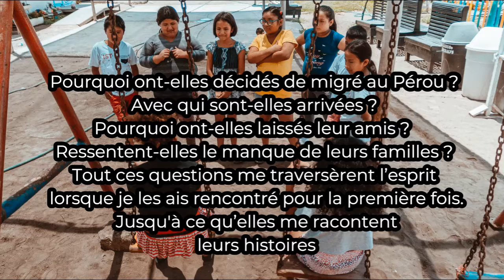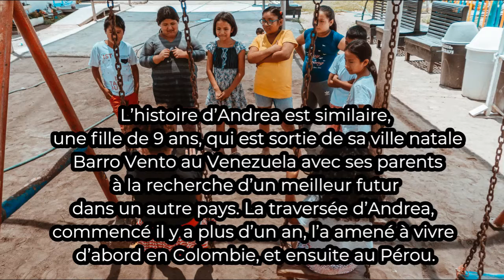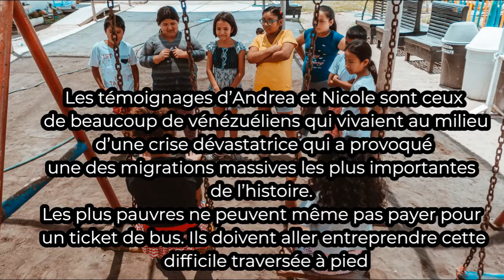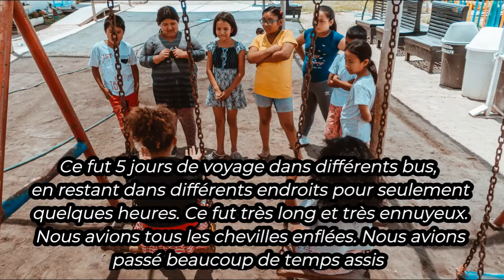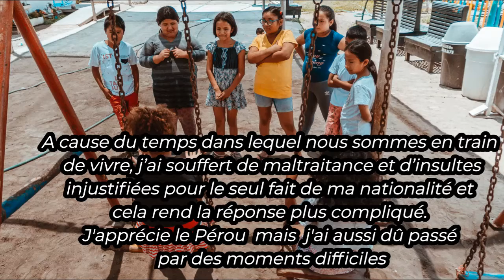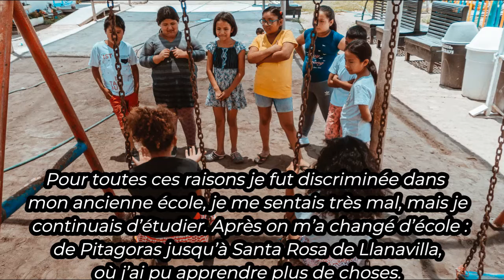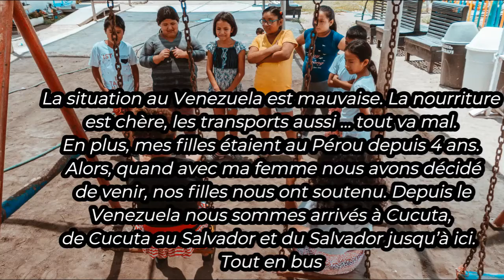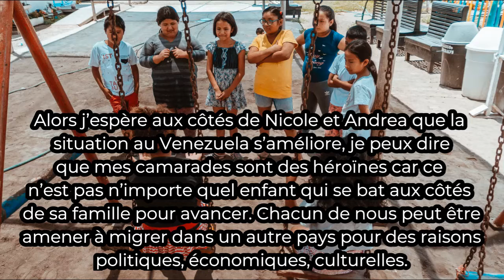Podcast sur la migration (sous-titres français)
A cause de la crisé économique et politique au Venezuela, des millions de venezuelien.ne.s ont dû quitter leur pays à la recherche d'un avenir meilleur. Beaucoup se sont rendus au Pérou, en particulier dans les quartiers périphériques de la capitale.
Comment s'explique la crise ? Quels sont les effets de cette migration ? Comment les migrants ont vécu leur voyage et leur intégration ?

Avec l'aide de supports journalistique, les jeunes du projet "Cap ou pas Cap' ont mené l'enquête.